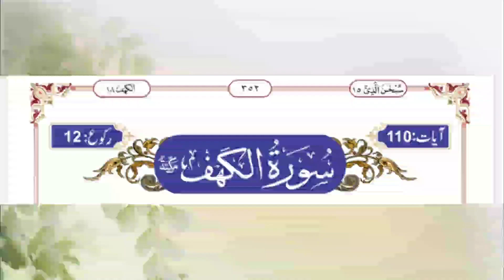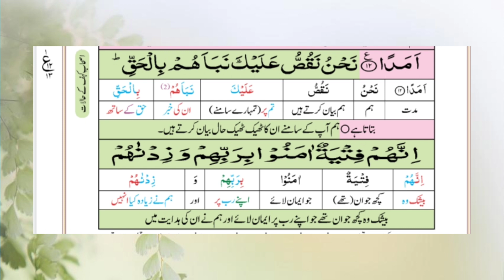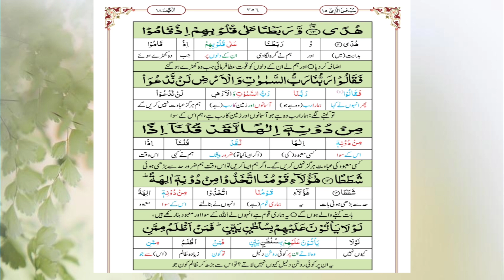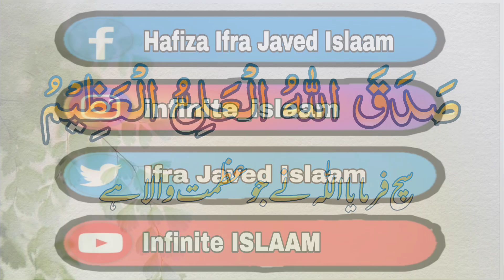Surah Al Kahf Ayat 13,14,15,16,17 Urdu Tarjuma or Tafseer سورۃ الکہف